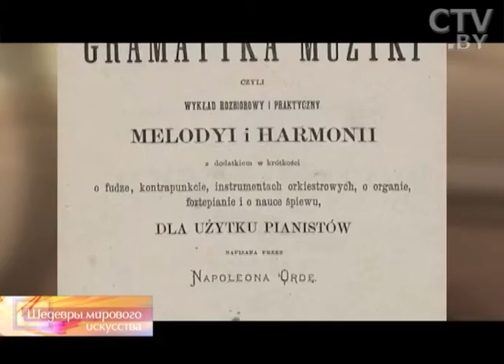CTV.BY: Шедевры мирового искусства: Наполеон Орда